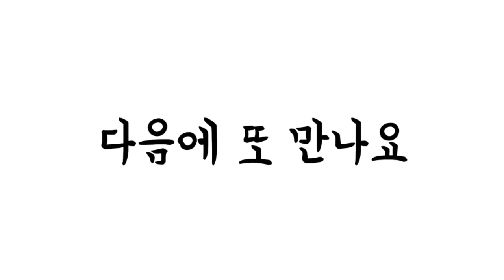산책했어요-튤립꽃형형색색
2021년 4월 11일 아내와 함께 승기천자전거길과 공원길을 산책하며 튤립꽃이 가득한 수변 꽃밭을 거닐며 예쁜 튤립꽃과 함께 한 하루다...